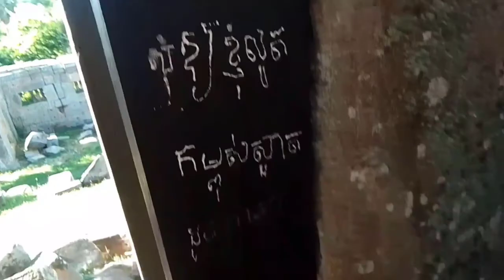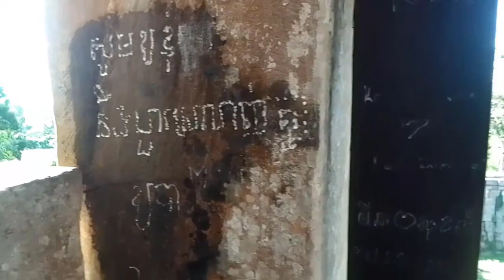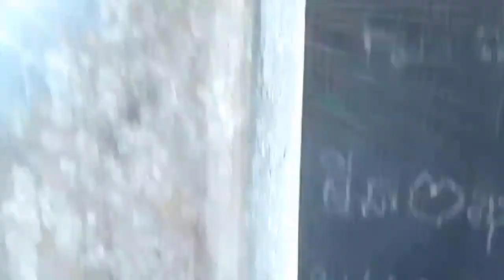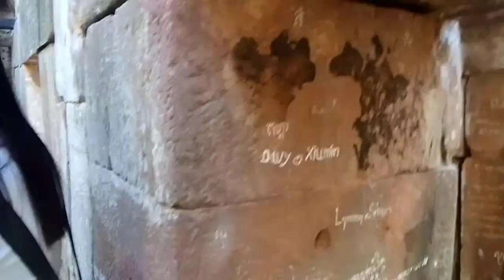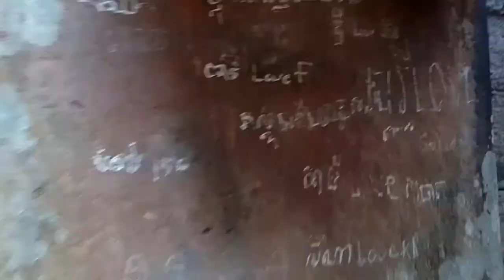ប្រសាទឯកភ្នំ ដំណើរកំសាន្តជុំមិត្ត-/ Nervous ek phmum Vlog 2022